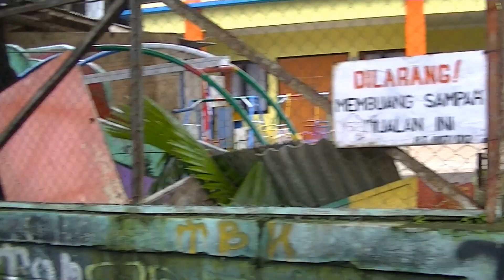Bunga Rampai TiVi 1707 Kerja Bhakti 02 Februari 2014 bag 4